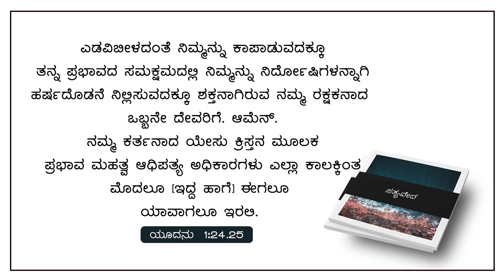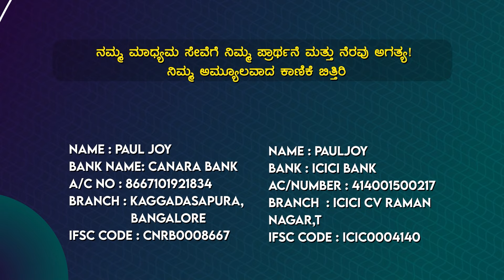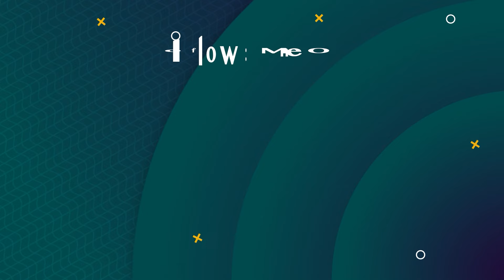Today God's Promise | ಜಾರಿ ಬೀಳದಂತೆ ಕಾಯುವ ದೇವರು| April 16, 2024 | Kannada Short Sermon | Pr. Paul joy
Bank Name: Canara Bank
Branch : Kaggadasapura Bangalore
A\C Name : PAUL JOY
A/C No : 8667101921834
IFSC Code : CNRB0008667